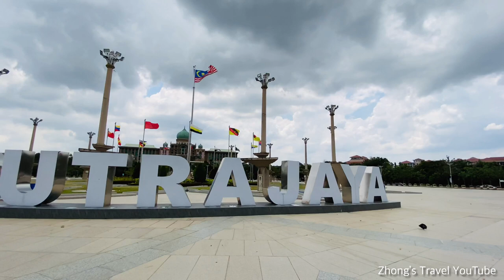[4K Walk] Dataran Putra 300m circular suurrounded Putra Mosque, Bridge and the Promenade (Malaysia)